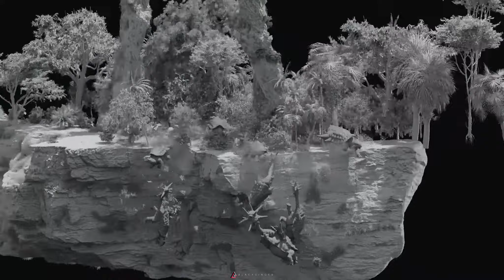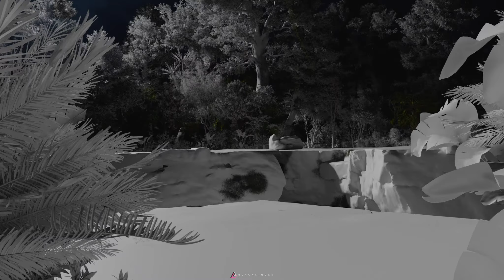BlackGinger en dos secuencias de Monster Hunter